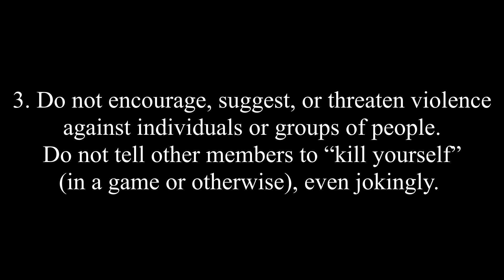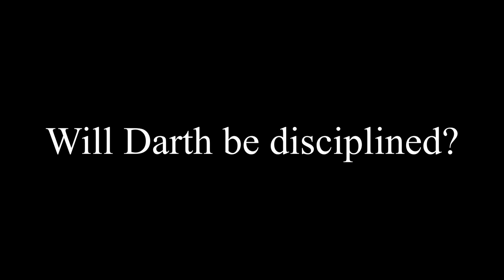Will Darth Dawkins be disciplined for breaking rules?